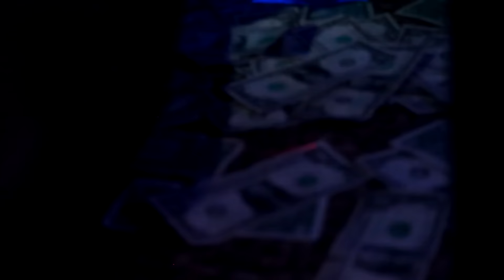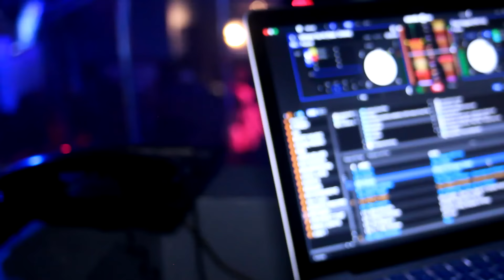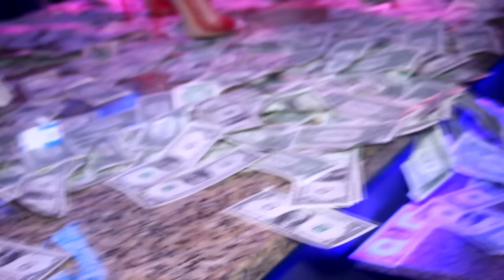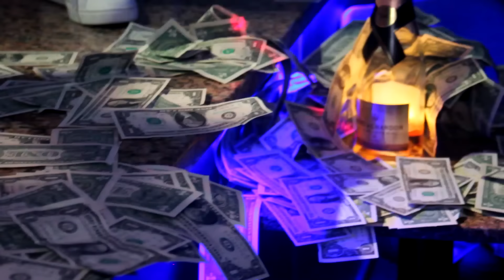Lia Kash Dash | Official BDay Bash filmed by TallmanslimTV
Lia Kashdashian Dash official Bday Bash live at Ace Of Spades Detroit. Special guess Crystal The Doll, Hydro, Kar Kar, Big Quis (Doughboyz Cashout), YNS Cheeks (Glo Gang), Dj Mark G, 7 Mile Moe, Splash A Holics, and more.